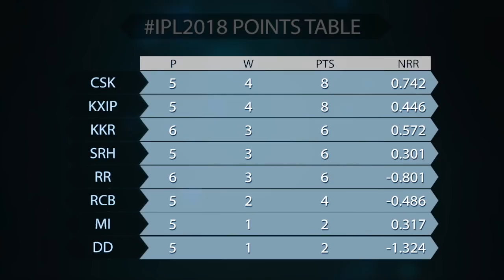Review: RR pile more misery on MI; CSK go top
RRvMI: Another last over loss for Mumbai Indians as Rajasthan Royals grabbed a win with 2 balls to spare.
SRHvCSK: Chennai Super Kings continue to impress, this time beating Sunrisers Hyderabad in their own backyard to go to the top of the IPL2018 table.